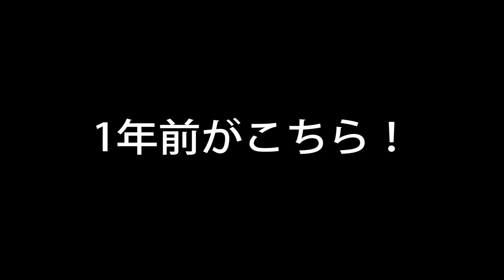ミーアキャット達の玉転がしが可愛すぎるのでお見せします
エキゾチック動物販売なども行っておりますのでお気軽にご相談ください。【※エキゾチックアニマルとは主に犬猫以外の動物の総称】

動物のふれあい派遣なども行なっております。